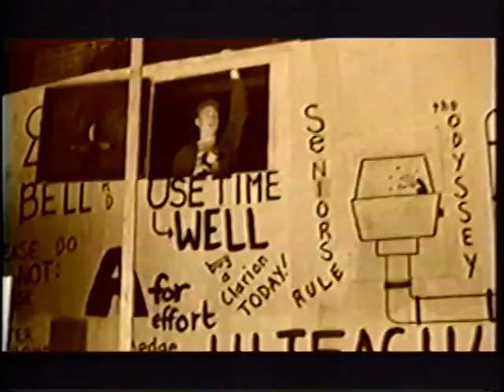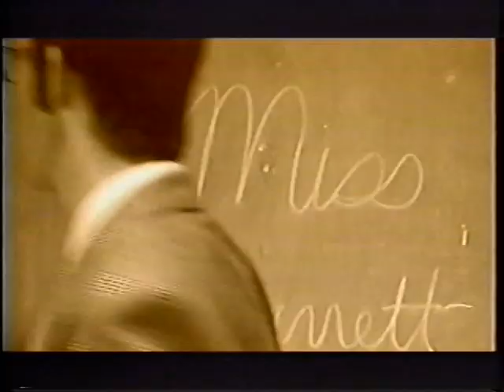Dondero Drama Club Video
This is from 1999... Promo video for the Dondero Drama Club. I think it was made for the morning announcements.